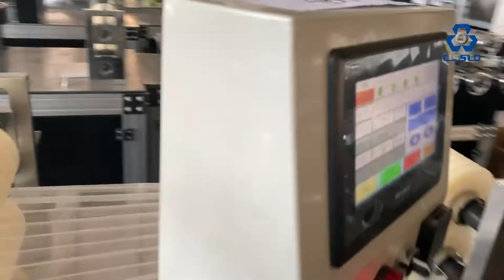Disposable Hair Nets Mushroom Hat Making Machine | Surgical | Caps | Bouffant | Cap | Welding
Polyethylene plastic film nonwoven fabric bouffant cap head cover making production welding machine

Bouffant cap making machine
Bouffant cap production machine
Bouffant cap welding machine
Plastic head cover making machine
Plastic head cover welding machine
Plastic head cover production machine
Nonwoven head cover making machine
Nonwoven head cover welding machine
Nonwoven head cover production machine
Non woven head cover making machine
Non woven head cover welding machine
Non woven head cover production machine
Nonwoven fabric head cover making machine
Nonwoven fabric head cover welding machine
Nonwoven fabric head cover production machine
Nonwoven fabric cap making machine
Nonwoven fabric cap welding machine
Nonwoven fabric cap production machine
Nonwoven fabric bouffant cap making machine
Nonwoven fabric bouffant cap welding machine
Nonwoven fabric bouffant cap production machine
PE bouffant cap making machine
PE bouffant cap welding machine
PE bouffant cap production machine
Polyethylene bouffant cap making machine
Polyethylene bouffant cap welding machine
Polyethylene bouffant cap production machine
Plastic bouffant cap making machine
Plastic bouffant cap welding machine
Plastic bouffant cap production machine

Hair Bouffant Cap Making Machine Hair Bouffant Cover Production Machine Bouffant Cap Welding Machine Plastic head cover production line